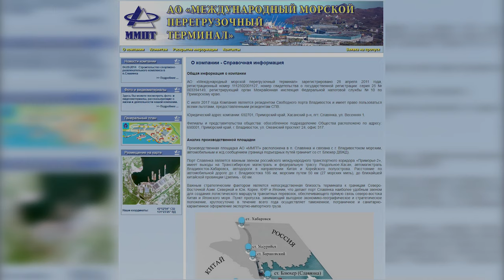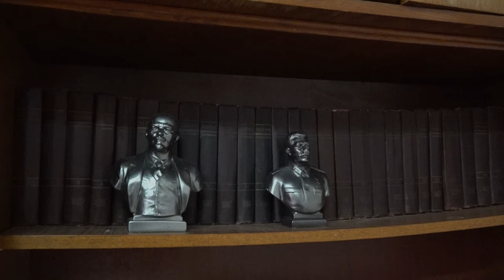Создан профсоюз докеров ППОО РПД АО «ММПТ» (пгт Славянка, Приморье)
13 августа в посёлке Славянка прошло первое профсоюзное собрание профорганизации Российского профсоюза докеров. - ППОО РПД АО «ММПТ».

Освещение в СМИ:
Российский профсоюз докеров